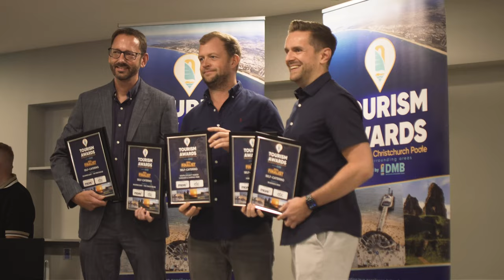DMB Tourism Awards 2024 Finalist Announcement Event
We had a brilliant evening in Christchurch at the Captain's Club Hotel and Spa on Thursday 12th September, finding out who has made it as a finalist for the DMB Tourism Awards 2024 in association with @MoreBuses

We can't wait to see you at the Gala Evening at the Hilton Bournemouth on Friday 8th November! Book your tickets for the Gala Evening today!

🎥: Prime Visuals / Julian Giambelluca